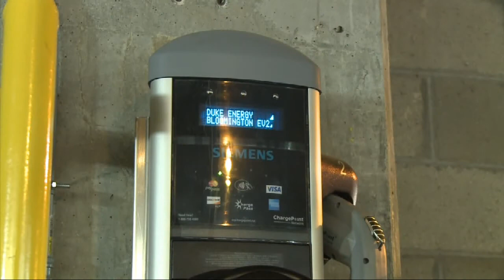Bloomington Installs More Charging Stations For Electric Vehicles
Full Story WTIU's Shameka Neely speaks to local car dealers who say that Bloomington has big potential for electric cars.